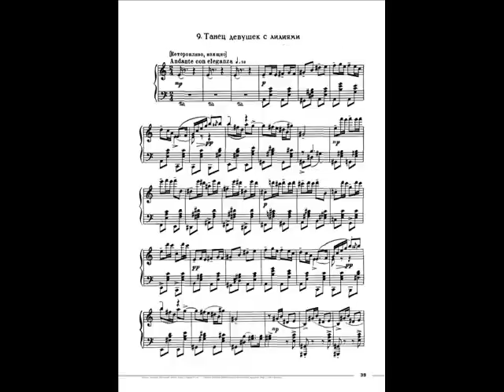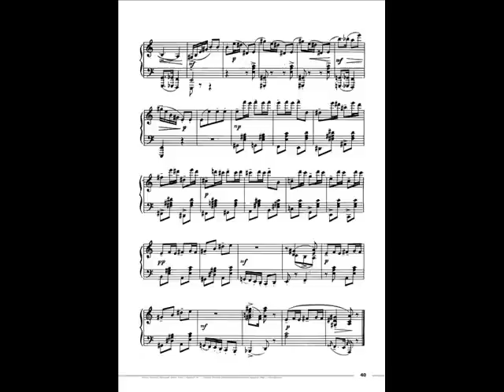Andrei Gavrilov plays Prokofiev 10 Pieces from 'Romeo and Juliet' Op.75 - 9. "Dance of the girls"